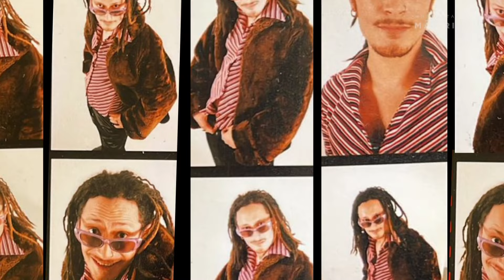Top chef Matthew Burgess on his shaky journey to the top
Matthew Burgess is a Māori chef who’s made a name for himself in what is one of the most competitive food scenes in the world. He's cooked alongside Gordon Ramsay and Jamie Oliver But how he got there - and what he might have been - given some different life choices, well, that’s all part of the story.